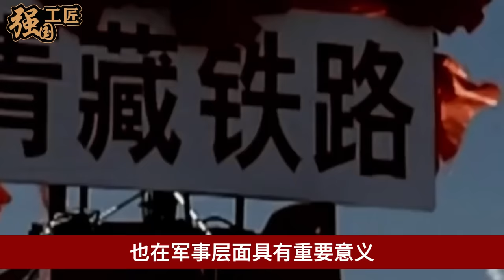中国川藏铁路“拉林段”通车！直达中印边境仅需1小时，莫迪气疯：中国在针对我！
中国川藏铁路“拉林段”现如今终于通车了，只需1小时。就可以直接达到印度边界。对此印度总统莫迪声称，中国修建的这条铁路，完全就是在针对印度。那中国究竟是如何克服万难，修建这条铁路的呢？本期视频就让我们来详细了解一下